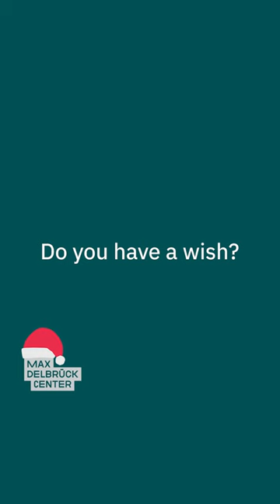18 | mdcVoices | Tanushka Rana 🇮🇳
Join us for a meet-and-greet with two dozen mdcBerlin employees as we enter the year's final month! Today: Tanushka Rana from Mumbai, India 🇮🇳

The Max Delbrück Center is one of the world’s leading biomedical research institutions. We are working towards a common goal: to understand the molecular basis of health and disease and rapidly bring our discoveries to patients – for better prevention, diagnostics, and treatment.

Sign up for our monthly newsletter and never miss any news